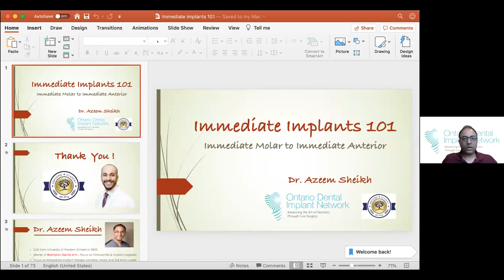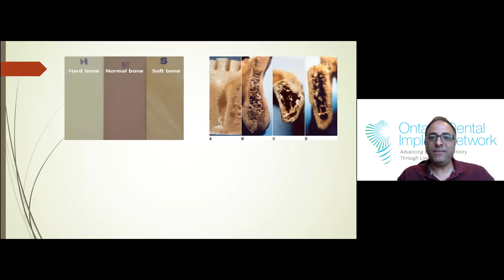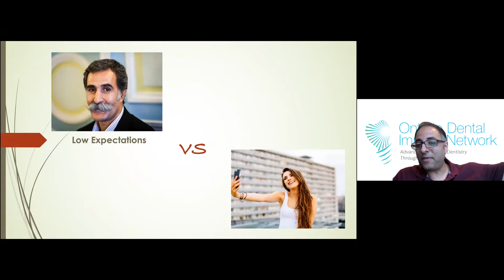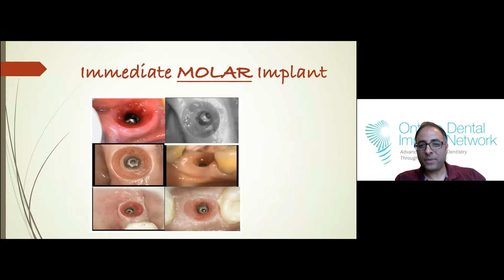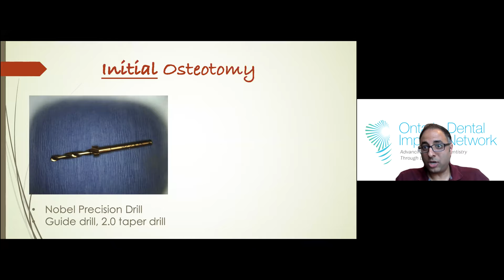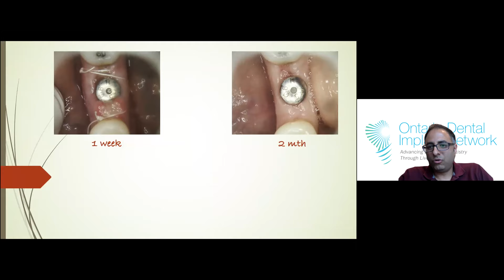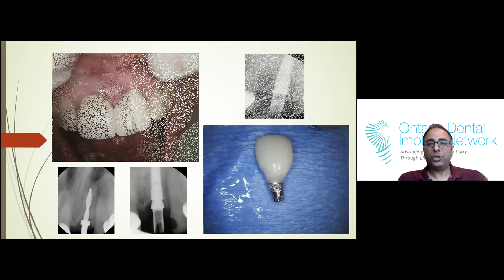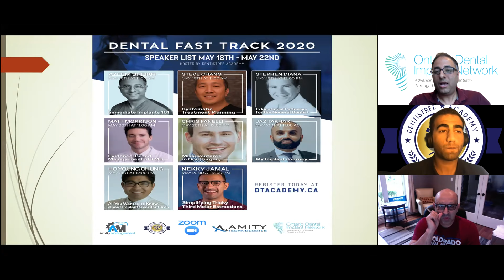Immediate Implants 101 : Molar to Anterior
In this video, Dr. Sheikh inroduces the attendee to the world of IMMEDIATE IMPLANTS, with a focus on which cased to START with in order to gain CONFIDENCE, SKILL and ensure OPTIMAL patient results.

With growing patient demands and expectations, Immediate Implant Therapy has been at the forefront of implant dentistry.  Having the ability to reduce surgical time, complexity and cost to the patient can allow one to dramatically improve not only case acceptance, but overall patient experience.

Objectives:
-  Introduction to immediate implant therapy
-  Understanding the importance of Case Selection and appropriate Diagnosis and Treatment Planning
-  Review of Immediate Molar and Immediate Anterior implant modalities using a step by step approach to execution with Case Examples